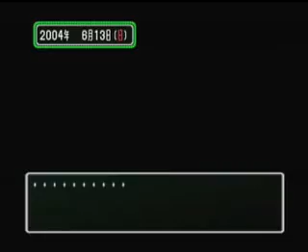Tokimeki Memorial 3 - Izumi Seal Show Date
Took the wonderful lady Izumi to see the seals. She... REALLY likes the seals o_o;

A pretty successful date, if I do say so myself :D